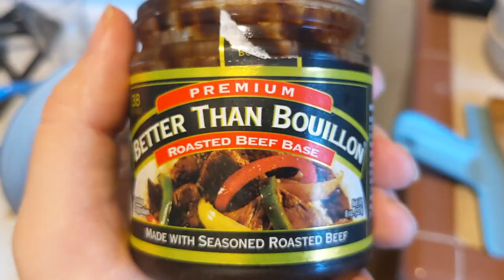Beouf D'Arbonne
too much oil